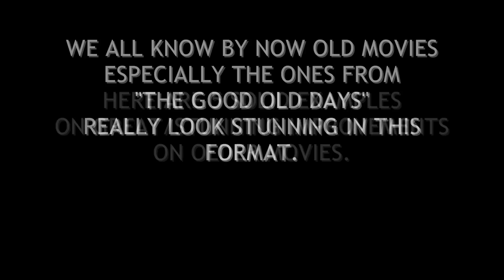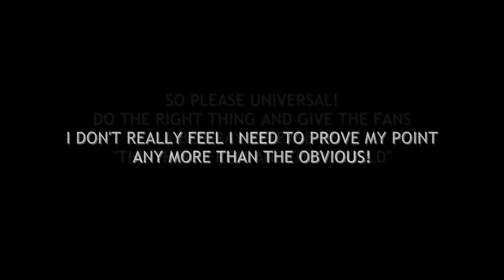Howard Hawk's The Thing From Another World on BLU-RAY